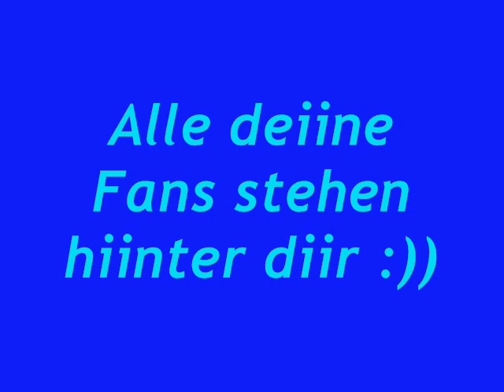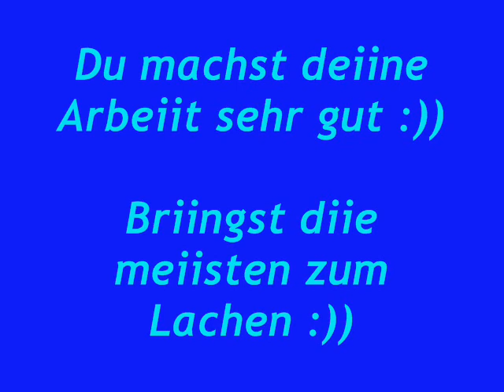Ein kleines video für Mauro